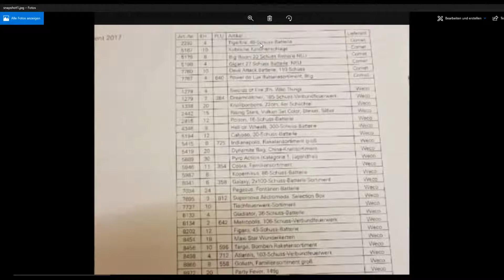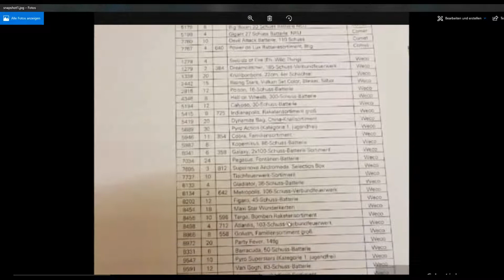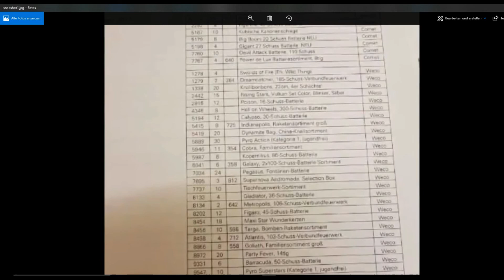DAS GIBT ES DIESES JAHR BEIM ALDI 2017/2018 BESTELLSCHEIN ONLINE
►Schaut doch mal bei meinen Kollegen vorbei

►Mein Equiptment:
○1. Hauptcam: Panasonic HCV-180
○2. Hauptcam
○Schneideprogramm:Vsdc Free Video Editor

►Du möchtest Kontakt zu mir ?
➡Skype: Pyro_Fan_978

►Nächstes Special bei 3333 Abonenten

In den Videos geht es ausschließlich um deutsches Feuerwerk der Kategorien 1-2 sowie T1

Kauf- oder Verkaufanfragen bitte unterlassen, ich werde nicht drauf antworten !

Skype:Pyro_Fan_978